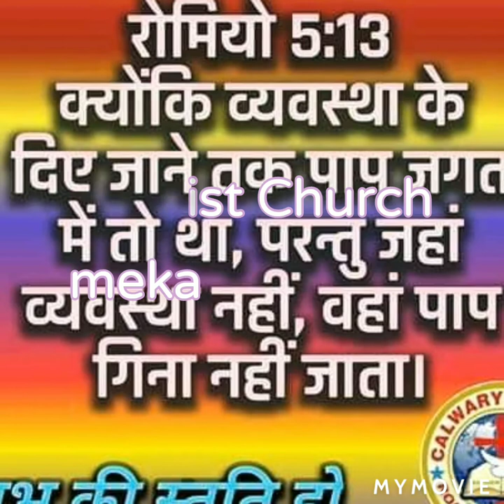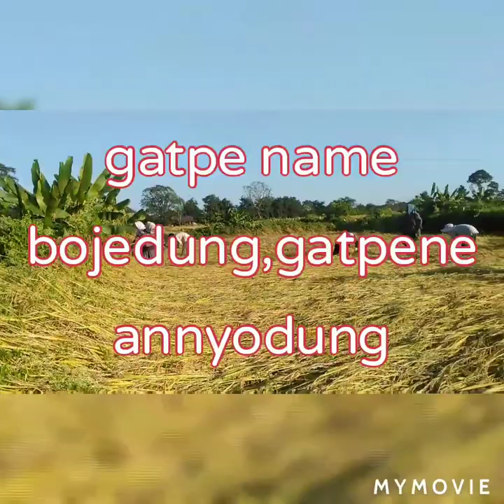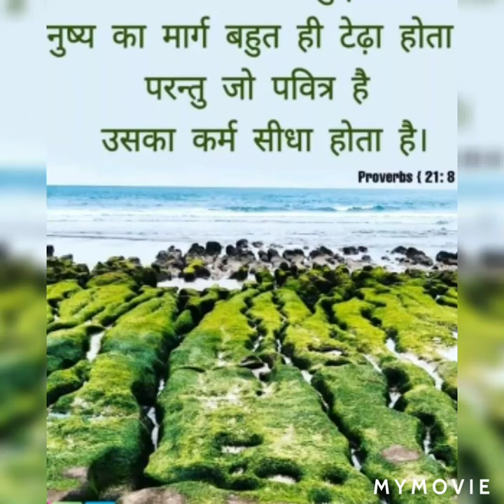Raho mei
Libang'z era